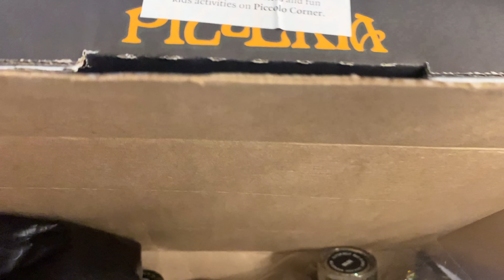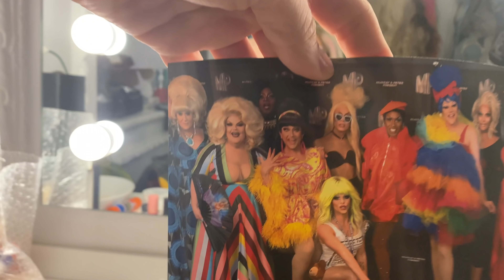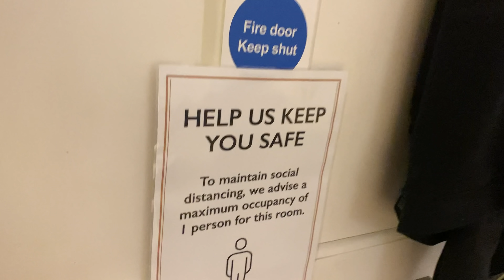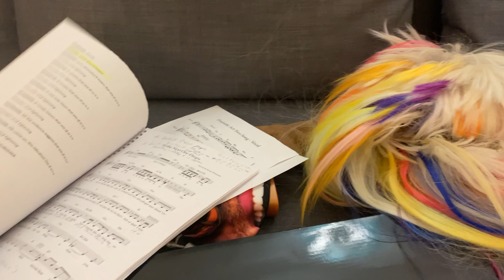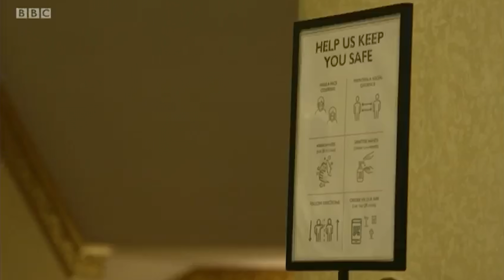Death Drop Dressing Room Tour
at the Garrick Theatre until July 11